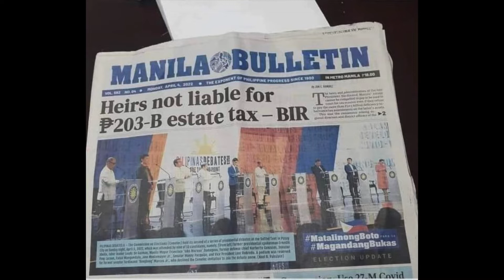Php 203-B Estate Tax ng Pamilya Marcos, gianagamit na black propaganda ng mga talunang kalaban.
If you found that a copyright has been violated or infringed , please let us know by sending us an email below.